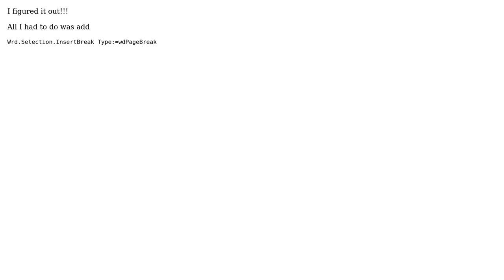VBA Access Page Break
With thanks & praise to God, and with thanks to the many people who have made this project possible! You are responsible for your own actions.